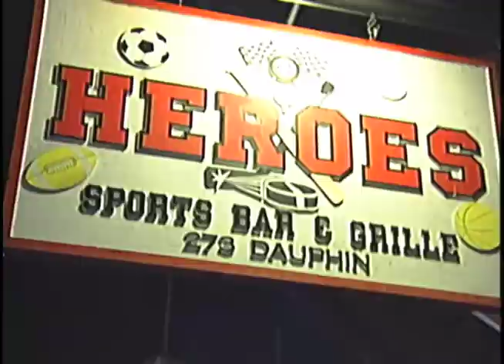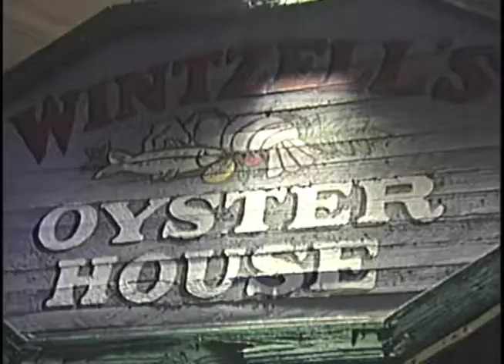2007 GMAC Bowl OHIO Football - WVAH Story